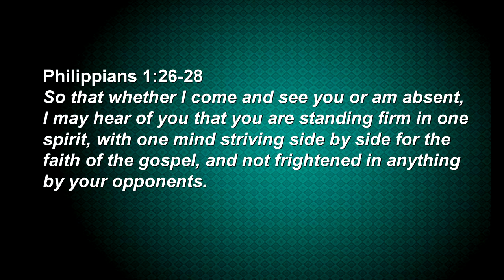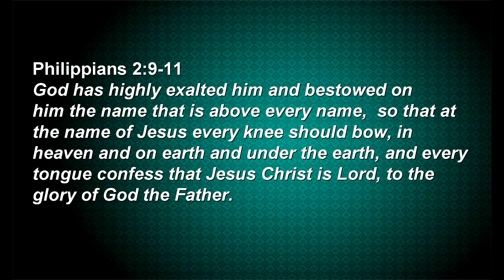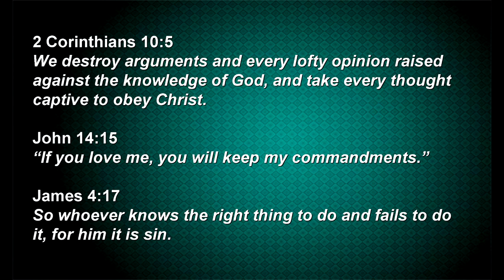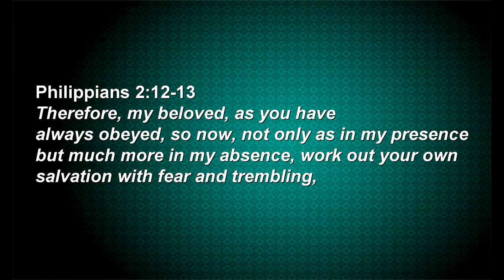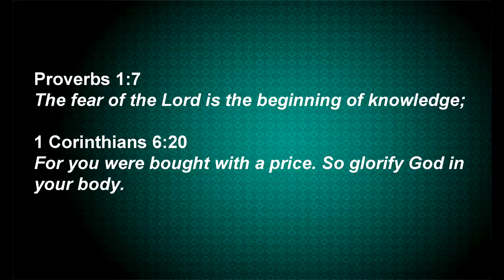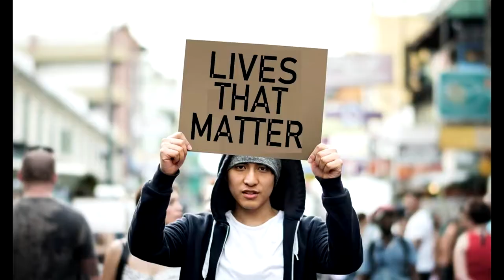Lives That Matter: Exercising our Faith